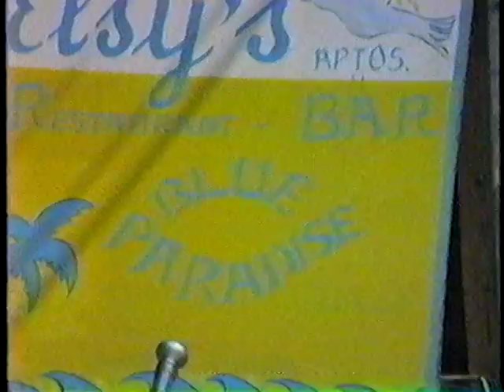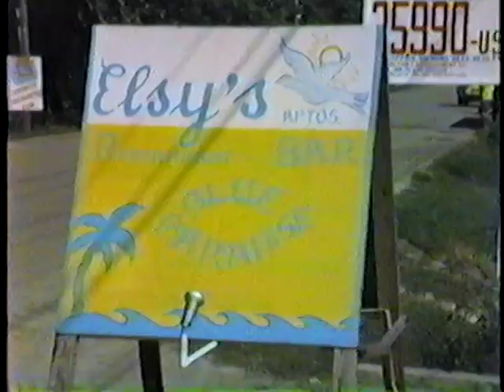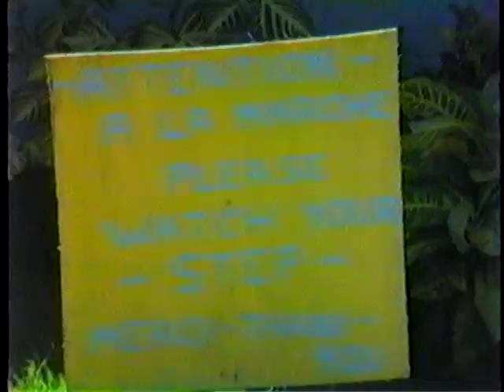Cabarete 1987 2